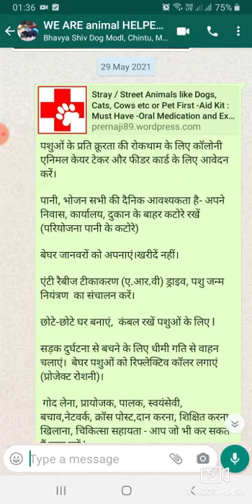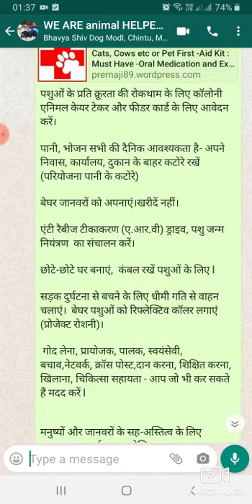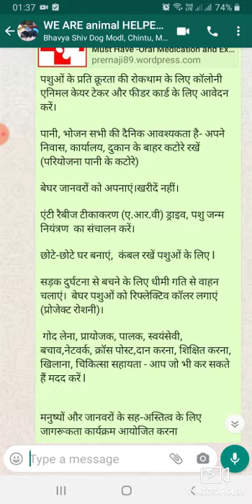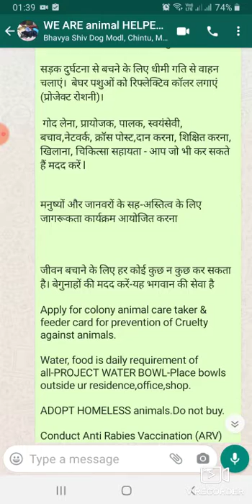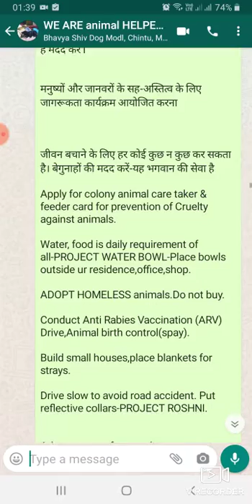सड़क दुर्घटना रोकें -धीमी गति से वाहन चलाएं - बेघर पशुओं के लिये reflective collar - drive slow